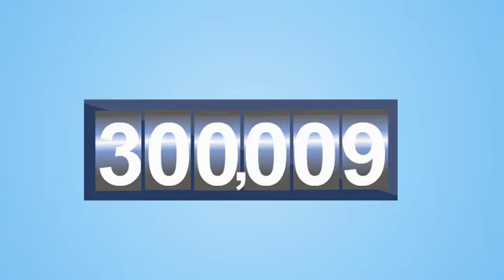CSH_animation_04-04-2012.flv